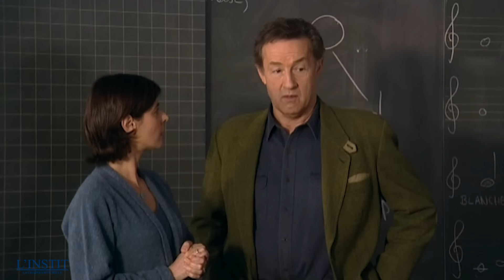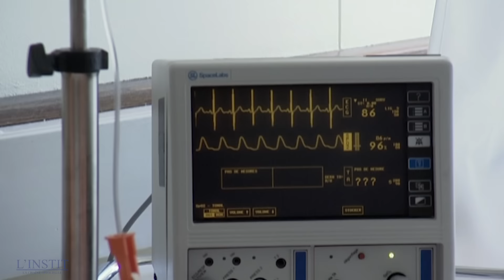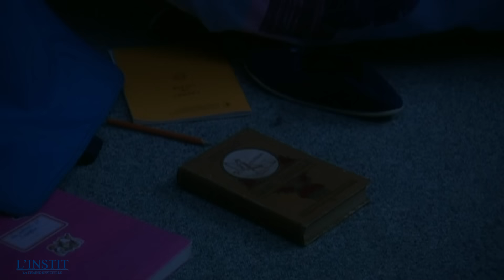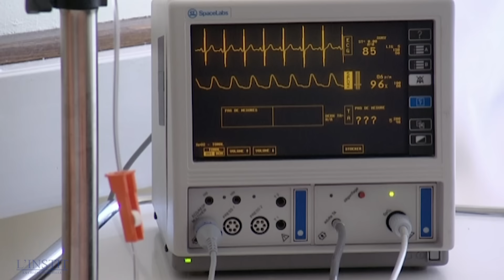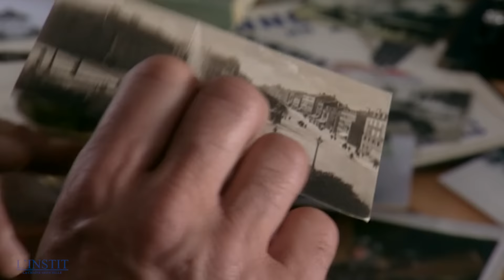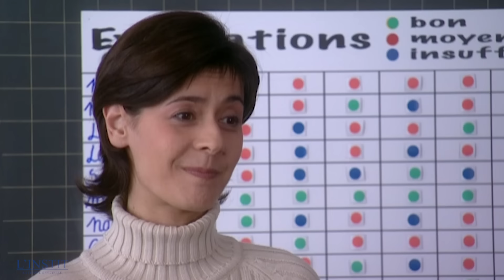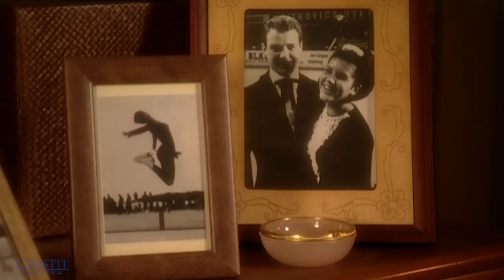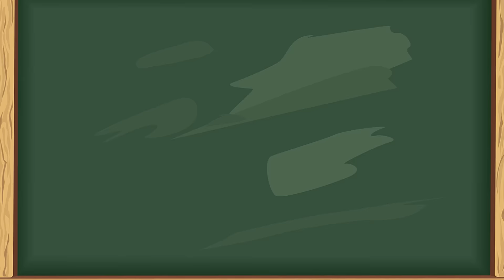L'INSTIT - Secrets | EPISODE 42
Victor Novak se rend à La Chaux-de-Fonds pour étudier le système local suisse. Il s'installe confortablement "Chez Raymond", un café-restaurant où il a pu prendre une chambre. Le fils du patron, Julien, connaît de graves difficultés scolaires. La meilleure amie de l'adolescent, Léa, vit seule avec sa grand-mère, Geneviève, entraîneuse du club de patinage local. Lorsque la grand-mère fait un premier malaise, Léa prend soin d'elle, mais son travail à l'école en pâtit. Hospitalisée après un second malaise, la grand-mère laisse Léa seule à la maison. Parce qu'elle ne veut pas être obligée d'aller dans un orphelinat, Léa fait une fugue avec Julien. L'instit et Raymond partent à leur recherche...

Victor Novak (Gérard Klein), ancien juge pour enfants, est tardivement devenu instituteur. Effectuant des remplacements à travers toute la France (et parfois même au-delà : Suisse, Québec, Tunisie...), il est à la recherche de sa femme et de sa fille qui l'ont abandonné. Il se trouve, dans chaque épisode, confronté à un problème concernant un enfant et débouchant sur un sujet de société : racisme, illettrisme, maltraitance sur mineur, chômage, immigration clandestine, séropositivité, refus de scolarisation, homoparentalité, handicap, maladie, etc.